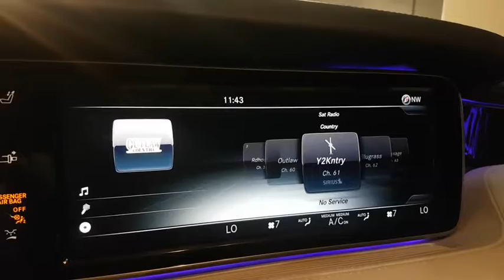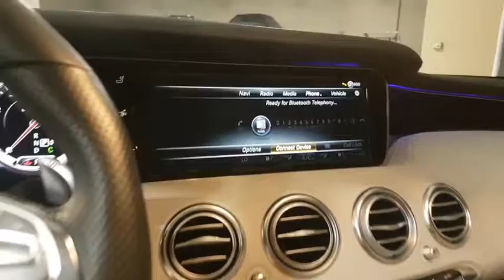2017 Mercedes-Benz S63 AMG 4 Matic Hinsdale, Naperville, Glenview, Lake Forest, Barrington, IL 14986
Silver  2017 Mercedes-Benz S63 AMG 4 Matic available in Hinsdale, Illinois at Chicago Motor Cars. Servicing the Naperville, Glenview, Lake Forest, Barrington, IL area.
2017 Mercedes-Benz S63 AMG 4 Matic Cabriolet MSRP $196,225+ - Stock#: 14986 - VIN#: WDDXK7JB2HA018111

2017 Mercedes-Benz S63 AMG Cabriolet Iridium Silver Metallic Exterior Color over Crystal Grey/Black Exclusive Nappa Leather Interior LOADED WITH OPTIONS! ONLY 4100 MILES! **ORIGINAL WINDOW STICKER LIST: $196,225** FACTORY OPTIONS INCLUDE: Burmester High-End 3D Sound System (Originally $6,400) Designo Crystal Grey/Black Exclusive Nappa Leather (Originally $3,250) Nigh View Assist PLUS (Originally $2,260) Driver Assistance Package (Originally $2,250) Warmth and Comfort Package (Originally $1,990) Swarovski Crystal Headlamp Accents (Originally $1,750) Designo Crystal Grey/Black Exclusive Nappa Leather (Originally $1,250) VEH ICLE HIGHLIGHTS: 5.5 Liter Bi-Turbo 8 Cylinder Engine -577 Horsepower- -664 lb/ft of Torque- Rear Wheel Drive 7-Speed Automatic Transmission 20 Inch Alloy Sport Wheels Supercharged Engine Power Adjustable Heated Exterior Mirrors Rain-Sensing Intermittent Windshield Wipers Automatic Running LED Headlights Rear View Camera System Blind Spot Monitor System Power Folding Black Soft Top Power Adjustable Massaging Front Seats Burmester High-End 3D Sound System Driver Assistance Package Heads-Up-Display Heated and Ventilated Front Memory Seats Heated Steering Wheel Tinted Windows Night View Assist PLUS Warmth and Comfort Package Woodgrain Interior Trim Leather Interior Finishes VEHICLE HISTORY: One Previous Owner! Pristine Example Throughout! Fully Documented Service Records! Exceptionally Well Equipped! LOADED with Options! INCLUDES: *Two Master Remote Keys* *Floor Mats* *Original Window Sticker* *Original Owners Manuals*
Streaming Audio,6-Disc DVD Changer,Automatic Equalizer,Digital Signal Processor,SiriusXM Satellite Radio,590w Regular Amplifier,Radio w/Seek-Scan, MP3 Player, Clock, Speed Compensated Volume Control, Aux Audio Input Jack, Steering Wheel Controls, Voice Activation, Radio Data System, Weatherband, mbrace2 External Memory Control and 10 Gb Music Register Internal Memory,Radio: COMAND System w/Navigation -inc: Bluetooth connectivity,Concealed Diversity Antenna,Audio Theft Deterrent,13 Speakers,Siriusxm Traffic Real-Time Traffic Display,Burmester Surround Sound System,Turn-By-Turn Navigation Directions,2 LCD Monitors In The Front,Fixed Rear Window w/Defroster,Laminated Glass,Power Open And Close Trunk Rear Cargo Access,Wheels: 20 AMG 5-Spoke Alloy,Metal-Look Grille,Cornering Lights,Body-Colored Power Heated Auto Dimming Side Mirrors w/Power Folding and Turn Signal Indicator,Black Soft Top,Aluminum Panels,Clearcoat Paint,Body-Colored Door Handles,Convertible w/Lining, Glass Rear Window, Automatic Roll-Over Protection and Power Wind Blocker,Spare Tire Mobility Kit,Rain Detecting Variable Intermittent Wipers w/Heated Reservoir,Body-Colored Rear Bumper,Light Tinted Glass,Perimeter/Approach Lights,Front License Plate Bracket,Metal-Look Bodyside Insert,Tires: 255/40R20 Fr & 285/35R20 Rr,Programmable Projector Beam Led Low/High Beam Daytime Running Directionally Adaptive Auto High-Beam Headlamps w/Delay-Off,Door Auto-Latch,Chrome Side Windows Trim and Black Front Windshield Trim,LED Brakelights,Body-Colored Front Bumper w/Metal-Look Bumper Insert,Driver Foot Rest,Ventilated Front Seats,Proximity Key For Doors And Push Button Start,Fade-To-Off Interior Lighting,3 12V DC Power Outlets,Leather Door Trim Insert,Power Rear Windows,Cargo Space Lights,Perimeter Alarm,Day-Night Auto-Dimming Rearview Mirror,Cruise Control,Systems Monitor,Heated Power Front Seats w/Memory,Trunk/Hatch Auto-Latch,Rear Cupholder,Ashtray,AMG Sport Leather Steering Wheel w/Auto Tilt-Away,HVAC -inc: Underseat Ducts, Console Ducts and Supplemental Heater,Memory Settings -inc: Door Mirrors, Steering Wheel, Head Restraints and HVAC,Carpet Floor Trim and Carpet Trunk Lid/Rear Cargo Door Trim,Redundant Digital Speedometer,Front Center Armrest and Rear Center Armrest w/Storage,Front Map Lights,Tracker System,Compass,FOB Controls -inc: Trunk/Hatch/Tailgate, Windows, Sunroof/Convertible Roof and Remote Engine Start,Remote Releases -Inc: Proximity Cargo Access,Cargo Features -inc: Spare Tire Mobility Kit,Full Floor Console w/Covered Storage, Rear Console w/Storage, 3 12V DC Power Outlets and 1 AC Power Outlet,Engine Immobilizer,0-Way Power Passenger Seat -inc: Massaging Lumbar Support and Manual Rear Seat EASY ENTRY,Power w/Tilt Front Head Restraints and Power Adjustable Rear Head Restraints,Bucket Front Facing Rear Seat,Head-Up Display,Dual Zone Front Automatic Air Conditioning w/Front Infrared,Power Tilt/Telescoping Steering Colum